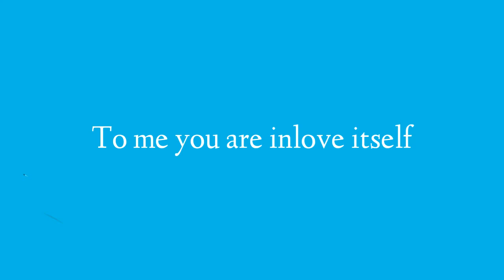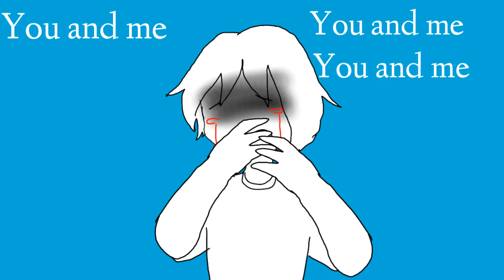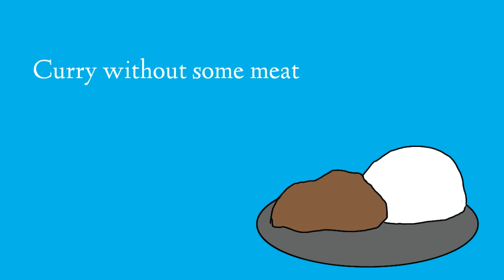Therefore you and me [AMV] ft.Unluck boy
Talk

Thai

คลิป Animatic ยาวคลิปเเรกของช่อง
เรารู้เเหละว่ามันไม่ได้มีคนดูหรอก เเต่เราอยากทำจริงๆ ขอเเค่โอกาสครั้งสุดท้ายให้เราทำ ถ้าเกิดอยากให้เราอยู่เราขอร้องเเชร์หน่อยนะ คอมเมนต์ด้วยก็ได้เเต่ว่าถ้ามาเม้นอะไรที่มันไม่เกี่ยวกับคลิป เราขออนุญาตลบทิ้งนะคะ

เราเหนื่อยจริงๆนะ

Talk

Eng

Animatic long clips, first channel clips We know that it doesn't have people watching. But I really want to do it Just give me one last chance. If you want me to stay, please to share. Comments as well, but if you comment on something that's not related to the clip I would like to remove it.

I am really tired